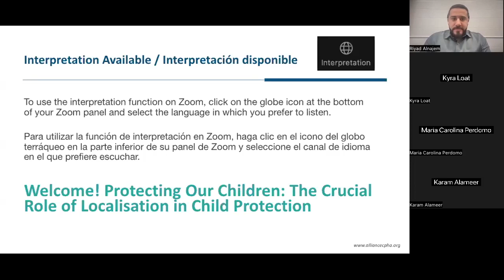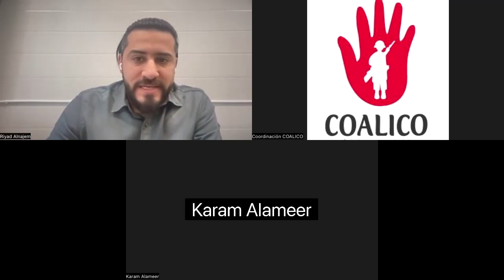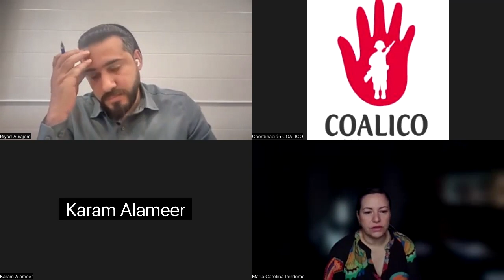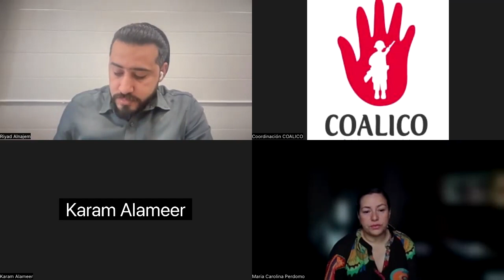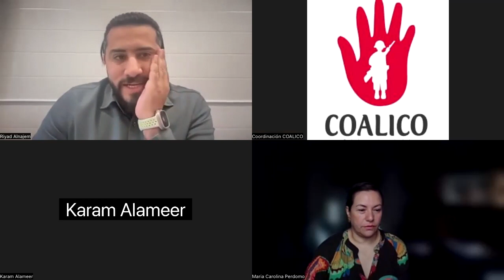Protecting Our Children: The Crucial Role of Localisation in Child Protection [English]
A Virtual Session on Locally-Led Child Protection Initiatives on during the 2024 Humanitarian Networks and Partnerships Week!